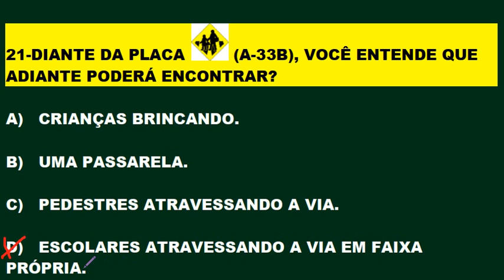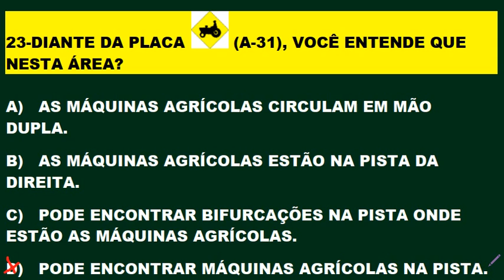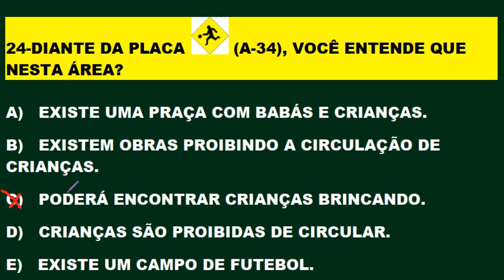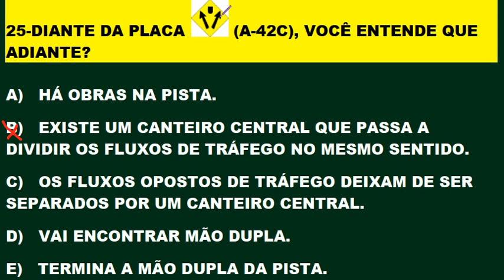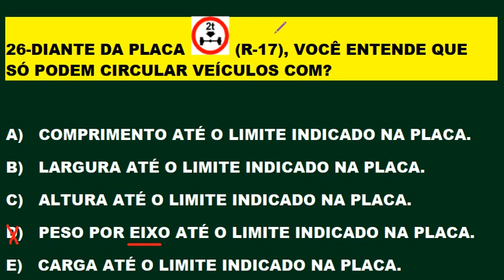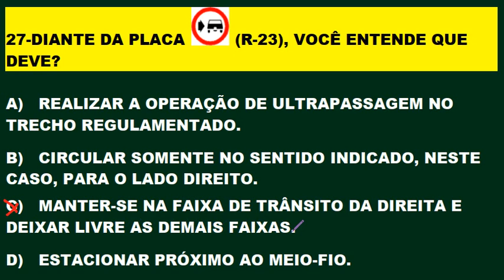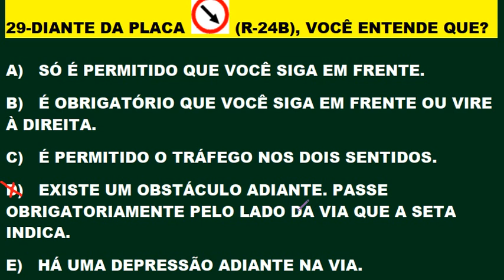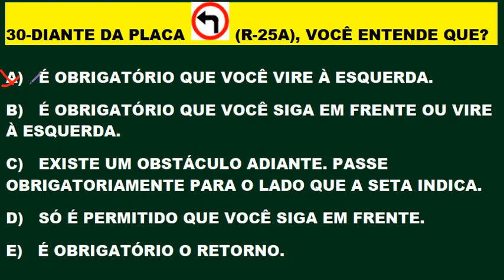SIMULADO DETRAN 2020: Prova do Detran [QUESTÕES que mais caem na Teórica] Parte 3, Carro e Moto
SIMULADO DETRAN 2020: Prova do Detran [QUESTÕES que mais caem na Teórica] Parte 3, BONIFÁCIO COLATINO. Pessoal estou comunicando que vai ter estreia todos os dias às 20:00 horas com fé em Deus! aqui no Canal. Aproveite para tirar alguma dúvida que surgir no decorrer da estreia. Obrigado!Inscrevam-se para fazer parte do canal, ative o sino 🔔 não percam o próximo vídeo. Clicando em gostei vai ajudar o canal e a vocês a crescerem juntos. Obrigado! Novos vídeos diariamente às 12:00, 16:00 e estreia às 20:00 horas. Melhore o aproveitamento na prova do Detran estudando os simulados do canal. Continue estudando os simulados, pois a prática leva a perfeição e em consequência a aprovação! SIMULADO DETRAN ONLINE é um Canal sobre Provas do DETRAN em todo Território Brasileiro, onde o candidato se prepara para tirar a Carteira Nacional de Habilitação (CNH). Estes simulados servem para quem está estudando Legislação de Trânsito, Código de Trânsito Brasileiro (CTB), para concursos do DETRAN, PRF e Agentes de Trânsitos. Aqui você encontra muitos Simulados do DETRAN resolvidos e comentados com muitas dicas e pegadinhas da prova teórica para você passar direto no DETRAN. Passe direto na prova do Detran estudando os simulados. Neste canal você encontra: Simulados completo sobre: O Código de Trânsito Brasileiro (CTB), Legislação de Trânsito, Direção Defensiva, Primeiros Socorros, Meio Ambiente e Cidadania, Mecânica Básica para o DETRAN e muitas Dicas incríveis sobre Resolução de Questões! Passe de primeira na prova do DETRAN. Tire sua Carteira Nacional de Habilitação (CNH). Bons estudos!